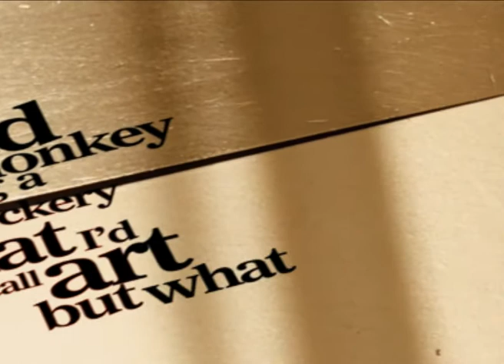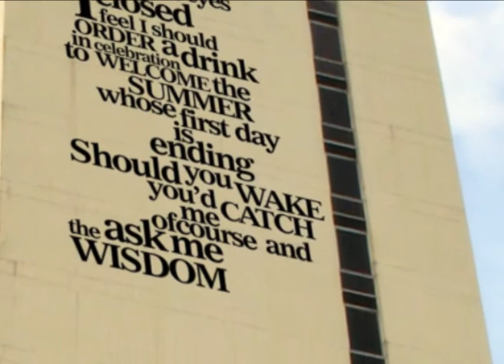Work in Progress: Video for James Yorkston - Woozy with Cider (Jon Hopkins mix)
A work in progress. This is a rough 1:49 long (begin)sequence, with little to no transitions; nothing is final. This will take some time for me to finish (IF I ever manage to finish it). I started this project a year ago, doing bits and bobs every now and then.